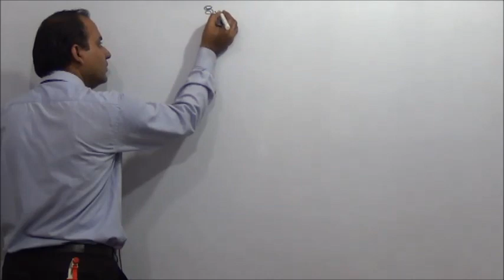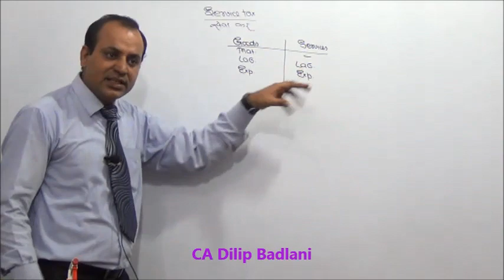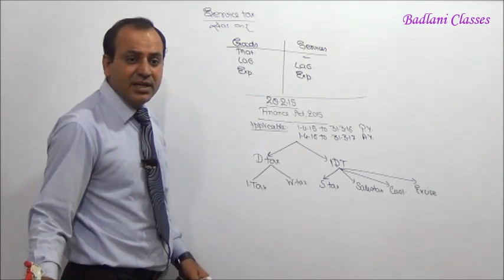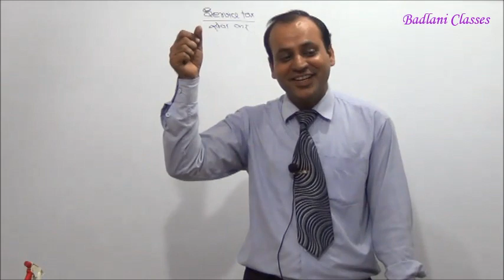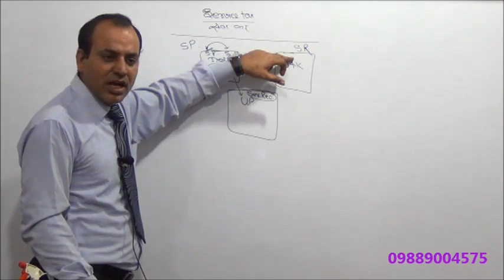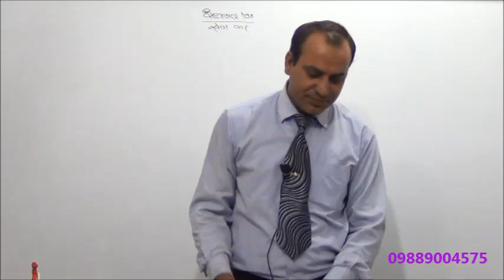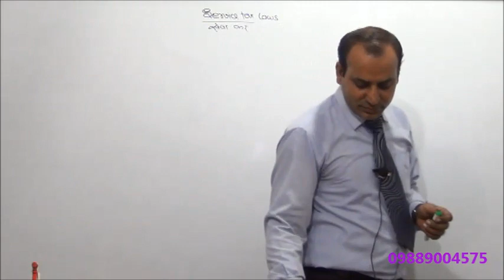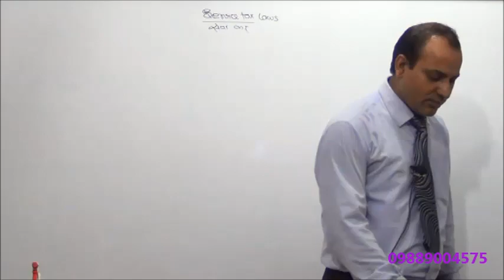Indirect Tax : Service Tax : AY 15-16 :Lecture 1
To Buy DVDs of CA / CS / CMA call at 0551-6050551